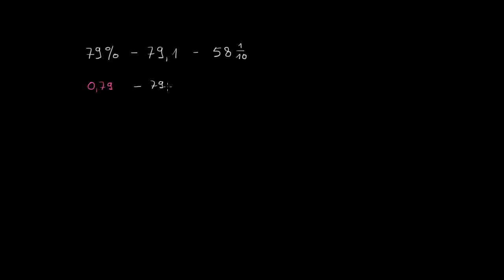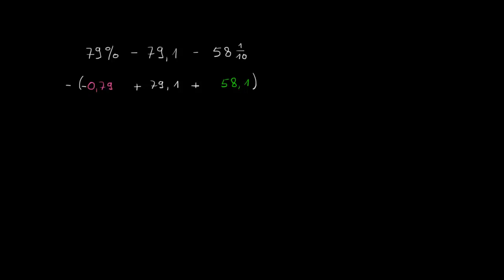Dodawanie i odejmowanie ułamków zwykłych, dziesiętnych i procentów